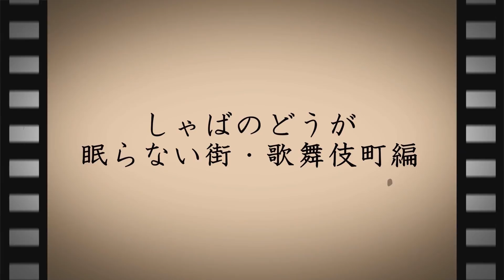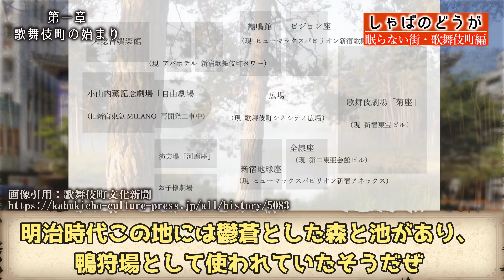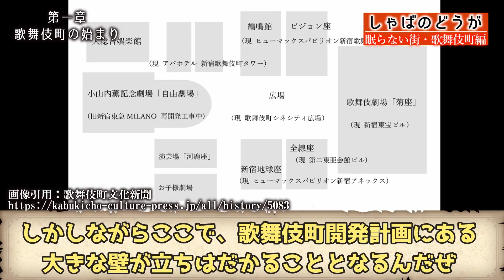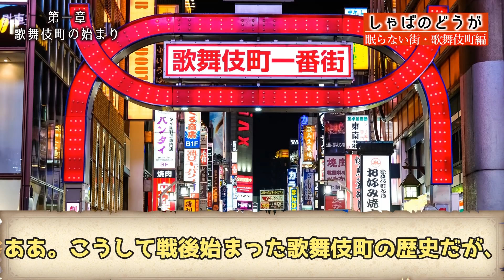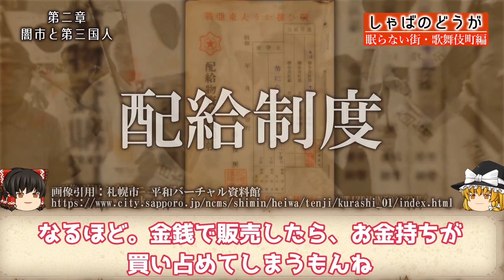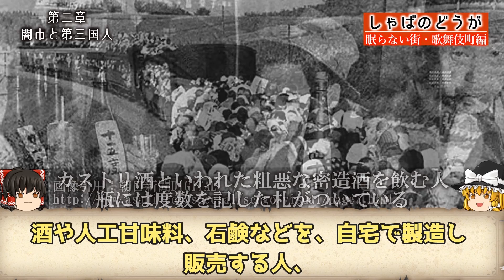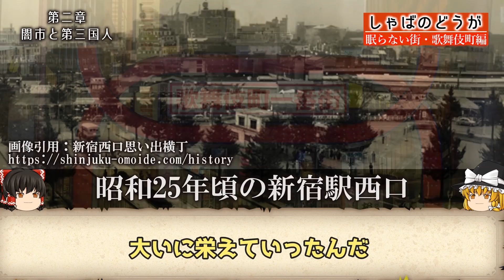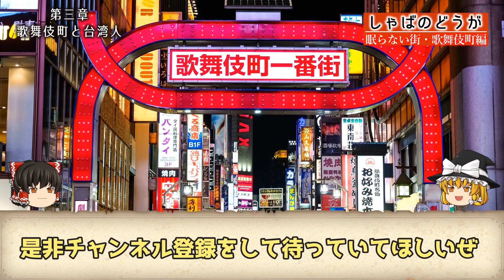【最も健全な街になるはずだった歌舞伎町】はなぜ夜の街へと変貌を遂げたのか？あなたの知らない歌舞伎町の歴史をゆっくり解説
本動画の情報は可能な限り誤りがないか確認しておりますが，本動画の作成者は専門家ではないため，なんらかの間違いや不適切な表現をしている可能性があります．予めご了承ください．

　　　　     Dova

参考文献
稲葉佳子，青池憲司著　台湾人の歌舞伎町　もう一つの戦後史
三橋順子著　新宿 「性なる街」の歴史地理